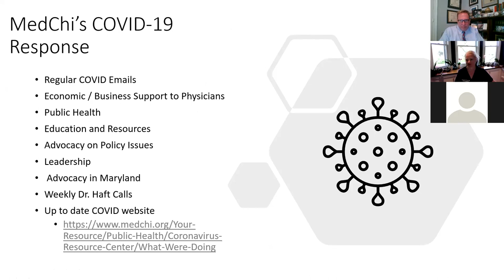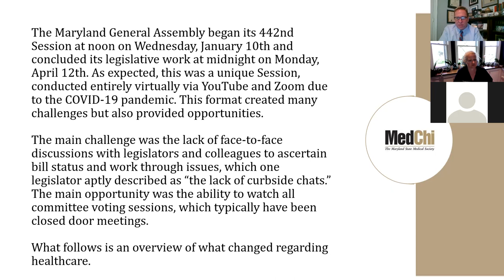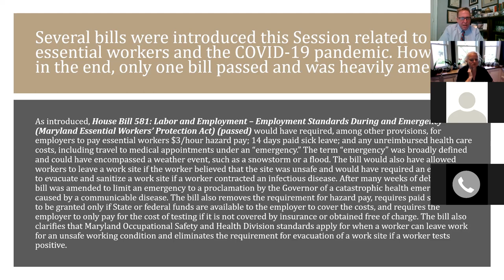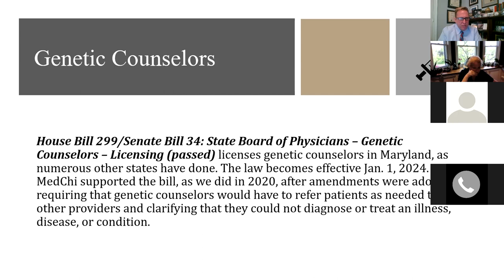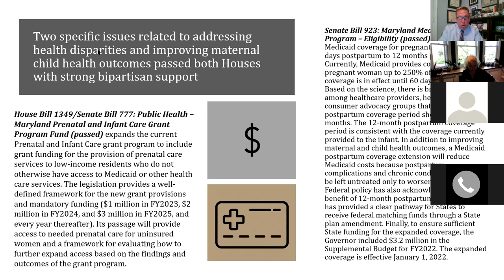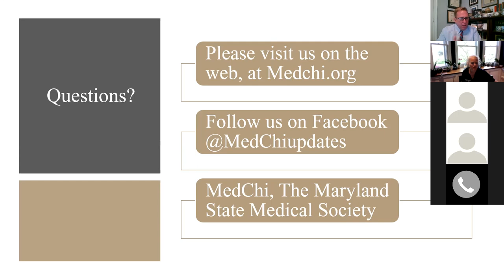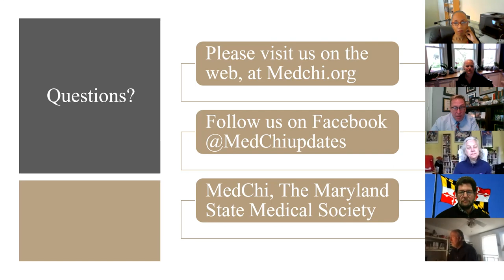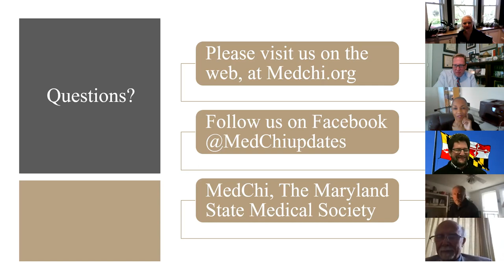Component meeting - Brief Covid Update followed by Maryland Health Law update 2021 MGA overview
April 21st 2021 MedChi component meeting

Shannon Pryor, MD gives a brief update regarding Covid covering
Regular COVID Emails, Economic / Business Support to Physicians, Public Health, Education and Resources, Advocacy on Policy Issues , Leadership,  Advocacy in Maryland , Haft calls, and website.

Followed by a review of the Maryland Health Law update for 2021 done by Gene Ransom, MedChi CEO. More information on health law addressed during the 2021 Maryland General Assembly Session can be found